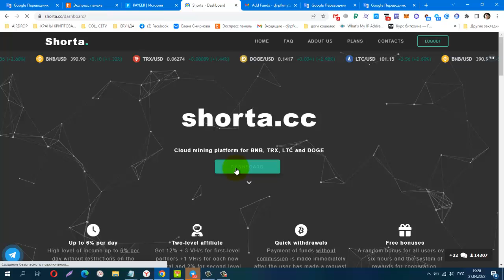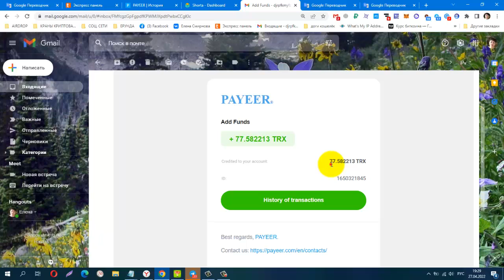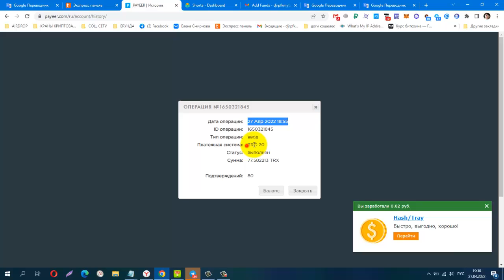Без вложений! Shorta cc, Cloud Mining Platform BONUS REGISTER 4,5 USDT, ПРОВЕРИЛА! ПЛАТИТ!